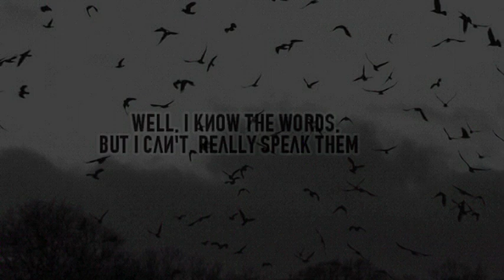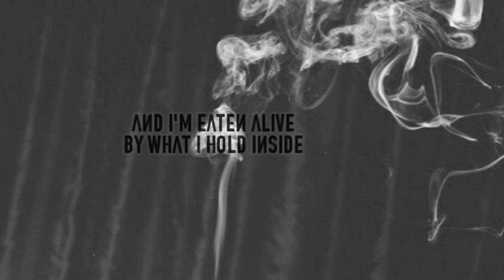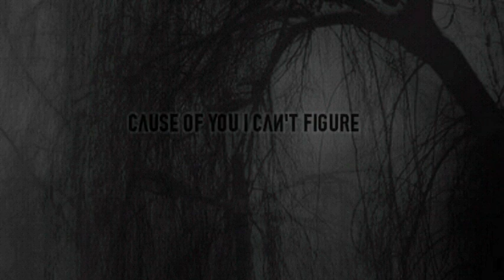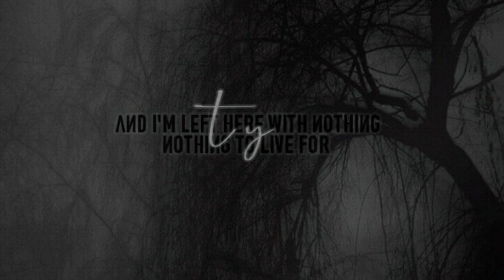› By what i hold inside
LESEN!:)

› Ich hoffe das Video wird nicht erneut gelöscht, habe es geändert damit es den Richtlinien entspricht.

› Lied : Staind - Secret Song (gepitcht, wer die Audio verwendet, bitte meinen Namen erwähnen)

› Schriftarten : Denial, Dalmatins